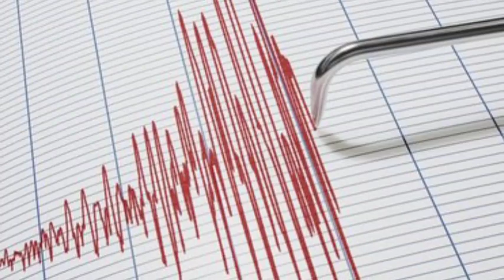Սեյրան օհանյանին վերացրին ԱԺ ից